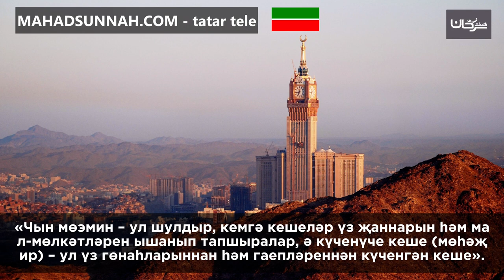Чын мөэмин – ул шулдыр, кемгә кешеләр үз җаннарын һәм мал-мөлкәтләрен ышанып тапшыралар